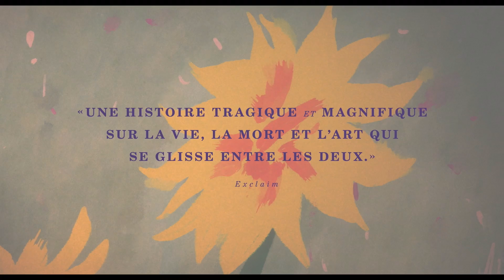Charlotte | Éric Warin et Tahir Rana - Dès le 3 mai à la Cinémathèque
Berlin, années 30. Charlotte est une jeune fille de bonne famille, frondeuse. Lors d’un voyage à Rome, elle visite la chapelle Sixtine et découvre le plafond de Michel-Ange. C’est une épiphanie, elle veut devenir artiste-peintre. Elle passe le concours et est reçu à l’Académie des Beaux Arts de Berlin. Face à la montée du nazisme, elle se réfugie à Villefranche-sur-Mer. L’art s'impose comme le seul moyen d'échapper à son destin tragique. Il la sauve en réalité de ses démons intérieurs et d’une tragédie familiale.